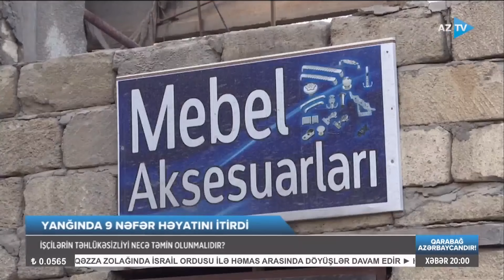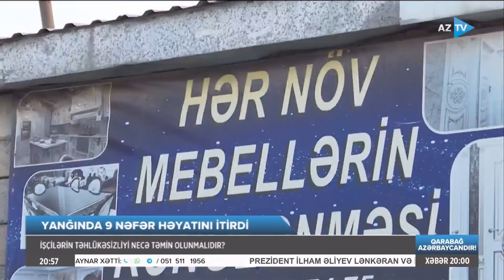Partlayışda xəsarət alanların təhlükəsizliyinin təmini - AzTV